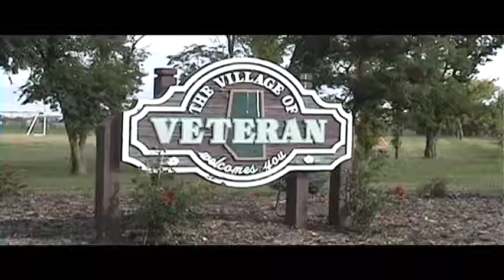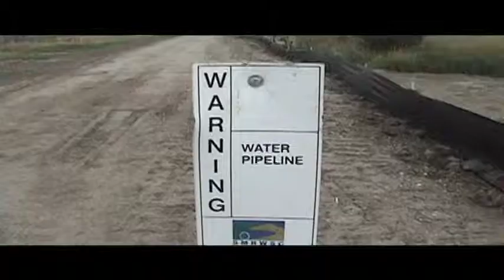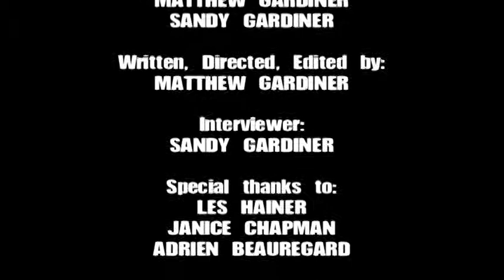Is This Progress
September 2010

A two minute documentary that discusses the removal of the railways in areas of the province of Alberta and how it's affected the environment by having more semi-trucks on the road.

I made this video to enter into Discovery HD's 3rd Annual Film Snacks Competition and it can also be viewed on their